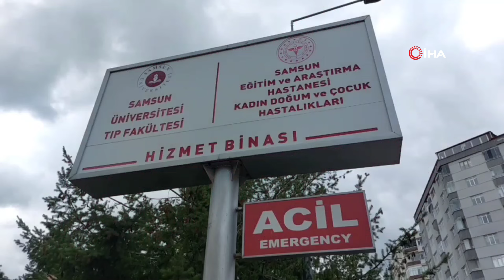Samsun'da Boğazına Fıstık Kaçan 2 Yaşındaki Kız Çocuğu Hayatını Kaybetti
Samsun'un İlkadım ilçesi Kazımkarabekir Mahallesi'nde, evlerinde ikiz kardeşi Ecem ile birlikte yemek yerken nefes borusuna fıstık kaçan 2 yaşındaki Defne Kayadibi, yaşamını yitirdi.